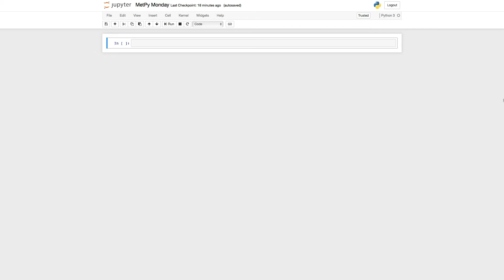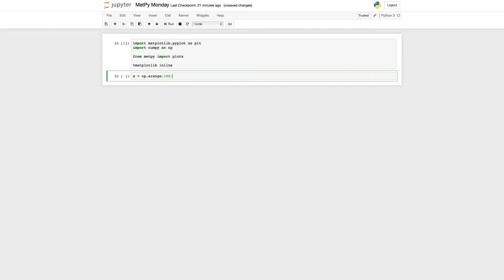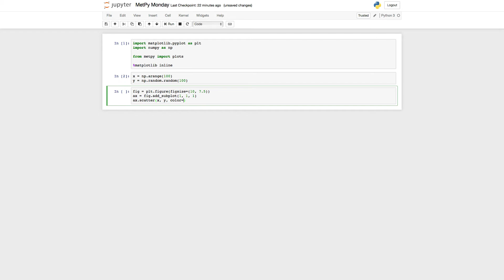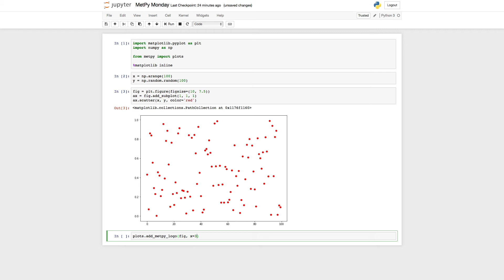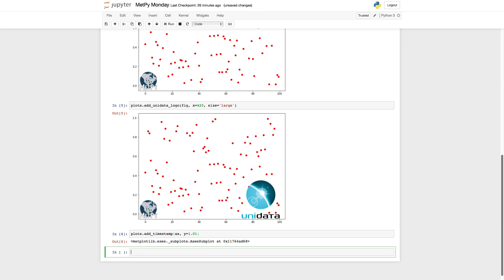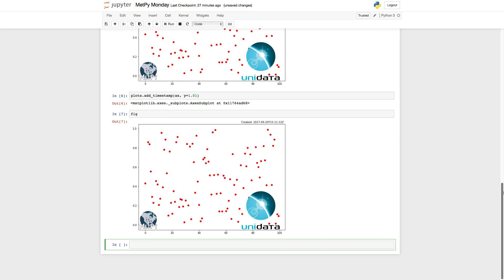MetPy Mondays # 14 - Adding a logo and timestamp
On this week’s MetPy Monday find out how to add a logo and timestamp to your plots with a single line of Python!